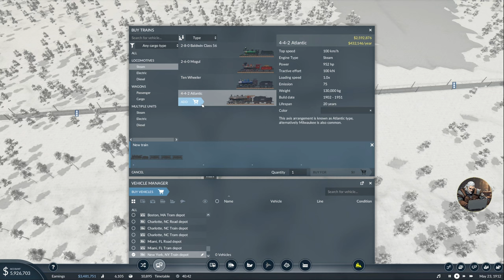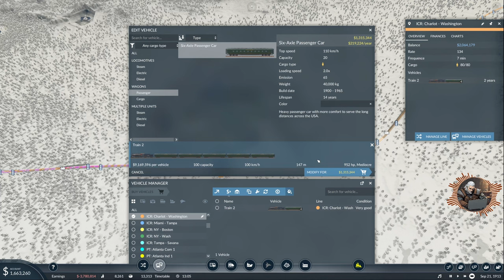Paying Off The Loan Sharks 💵 + New York Expansion | Transport Fever 2 - USA Hard Mode - Ep 4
Episode 4 of my USA Hard Mode playthrough with mods. Goal of the playthrough is to connect the majority of the cities and fulfill their demands using Roads, Rail, Planes and Ships.

Please drop a 👍!

TIMESTAMPS
0:00 Intro
0:22 Expanding Rails to Boston
18:15 Public Transportation Boston
25:15 Public Transportation New York
35:30 Buying Trains
40:00 Managing Lines & Upgrading Trains
59:11 Repaid the final $